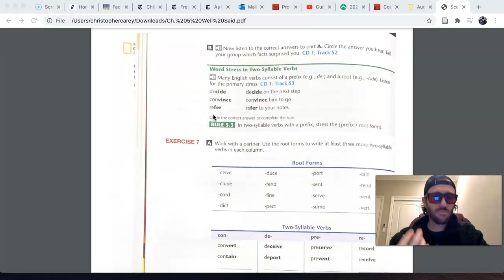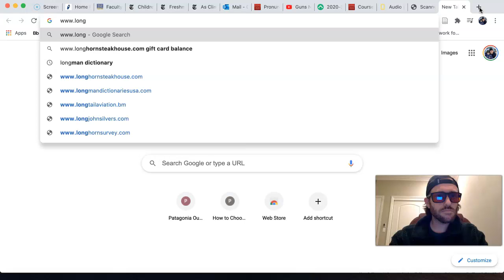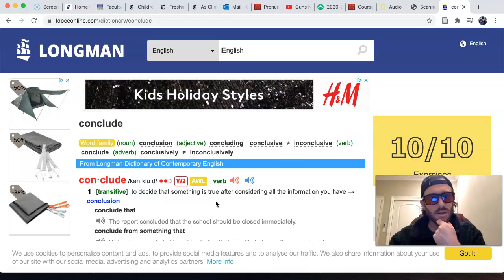Ch. 5 Exercise 7 pg 44